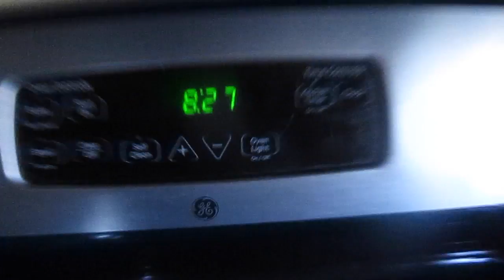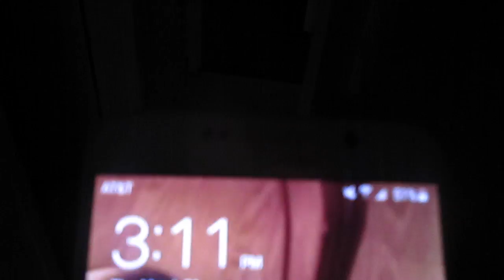Spring Break PT2 | Va Beach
Hey Guys! This weeks video is coming a little early! Enjoy